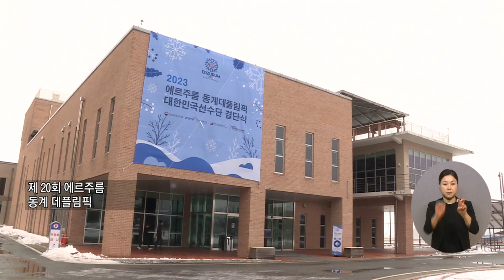복지TV뉴스24 도전과 열정의 소리로 가득’ 2023 동계 데플림픽 결단식 2024 02 28